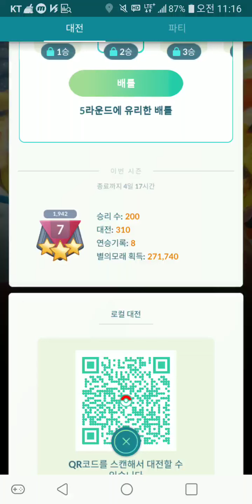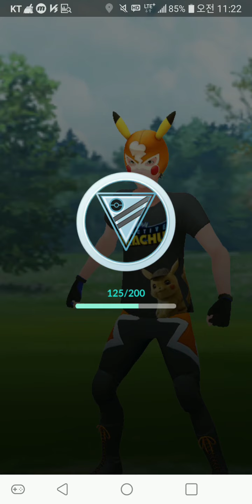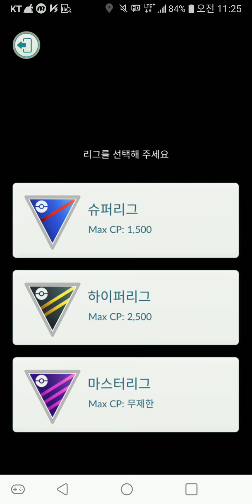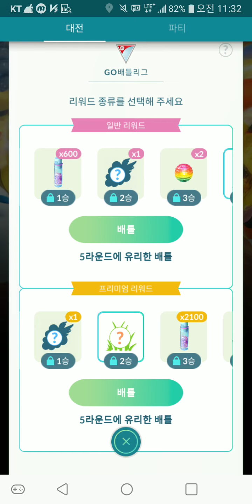[막판스퍼트] 포켓몬고 1140일차! 나이언틱... 차징 안채워져서 지면 얼마나 억울한지 아세요...? 한 판 한 판이 소중한데... GO배틀리그 랭크7구간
1승 너무 아까워...